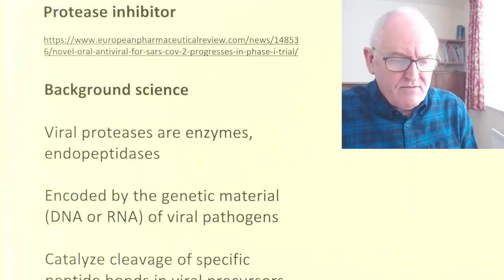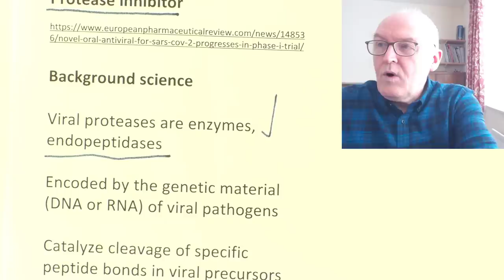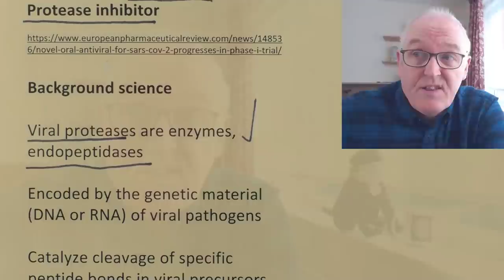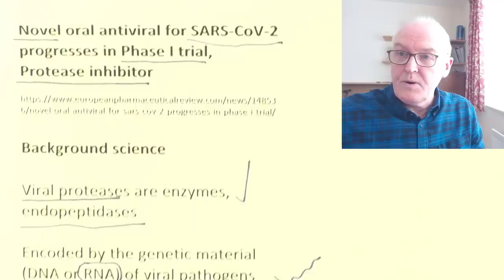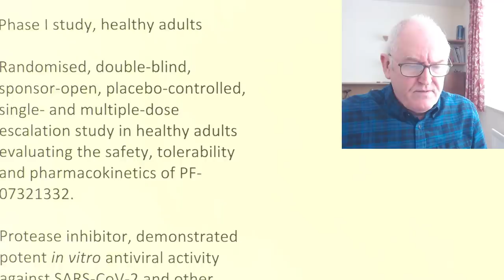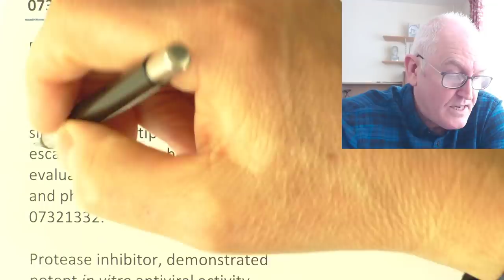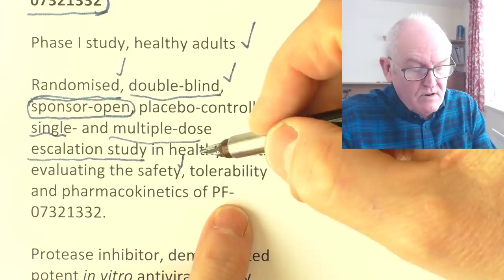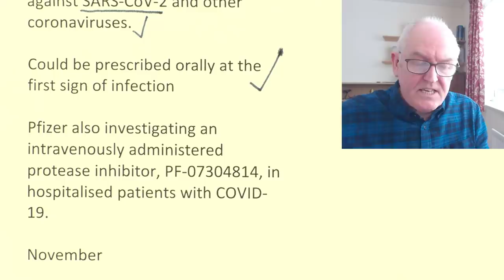New antiviral drug in trials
Novel oral antiviral for SARS-CoV-2 progresses in Phase I trial, Protease inhibitor

Background science

Viral proteases are enzymes, endopeptidases

Encoded by the genetic material (DNA or RNA) of viral pathogens

Catalyze cleavage of specific peptide bonds in viral precursors

These proteolytic events are essential for the completion of the viral infectious cycle

Protease inhibitors, bind to a viral enzyme, called a protease

Prevent the virus from replicating

Protease inhibitors, used to treat HIV and hepatitis C

Assess tolerability and safety of multiple ascending doses of PF-07321332

Phase I study, healthy adults

Randomised, double-blind, sponsor-open, placebo-controlled, single- and multiple-dose escalation study in healthy adults evaluating the safety, tolerability and pharmacokinetics of PF-07321332.

Protease inhibitor, demonstrated potent in vitro antiviral activity against SARS-CoV-2 and other coronaviruses.

Could be prescribed orally at the first sign of infection

Pfizer also investigating an intravenously administered protease inhibitor, PF-07304814, in hospitalised patients with COVID-19.

November??